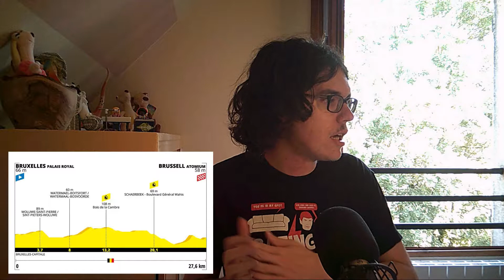Tour de France 2019 : analyse parcours étape 2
Salut tout le monde, aujourd'hui, on analyse la deuxième étape du Tour de France. On regardera le profil du parcours de ce contre-la-montre autour de Bruxelles et je donnerais mes favoris pour la victoire.